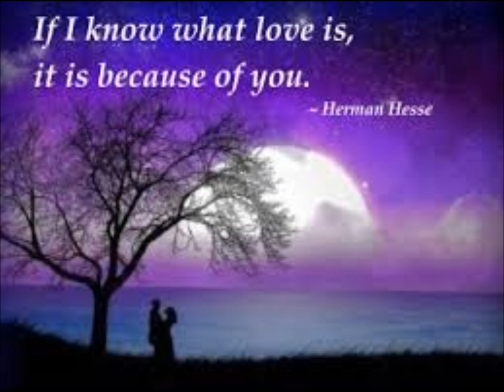What Makes One Fall In Love - Marty Richards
We can't answer the question but we are so glad that we did fall in love. It is such a wonderful feeling that we don't care what it was. We are just loving it :)